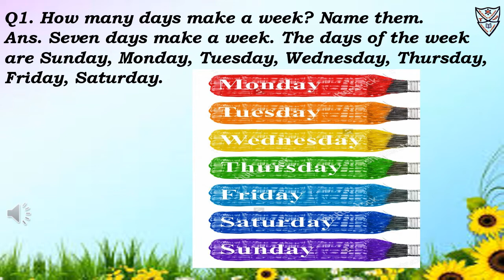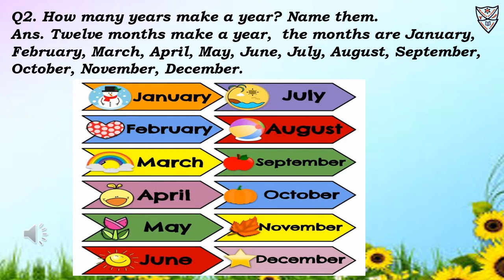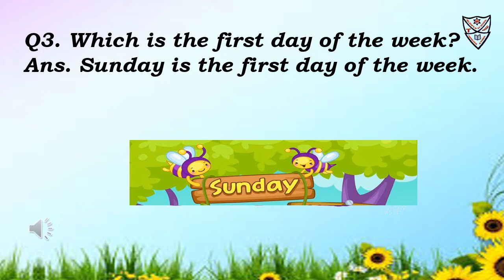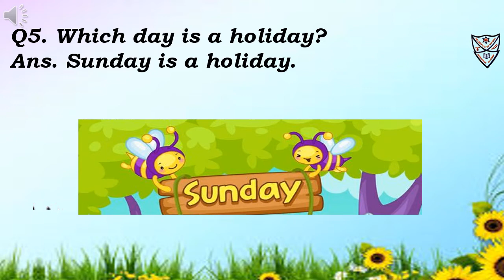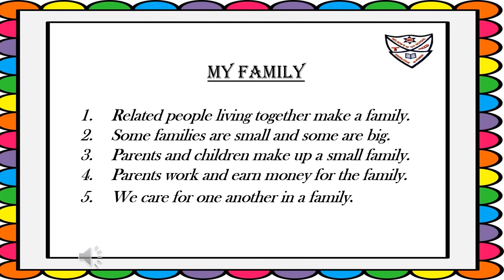Eng Genl (Que. Ans)(Std-KG II)